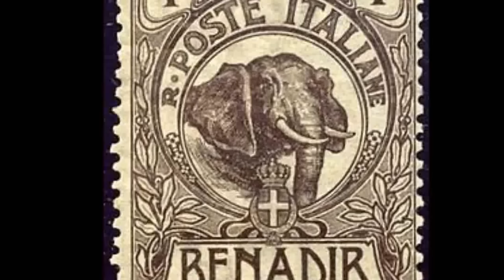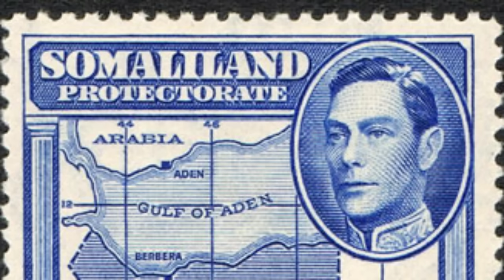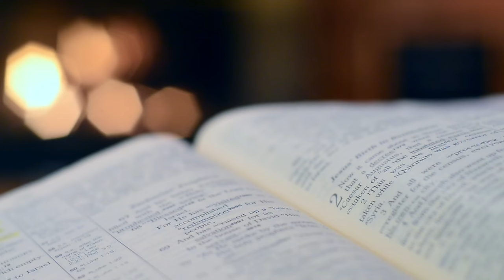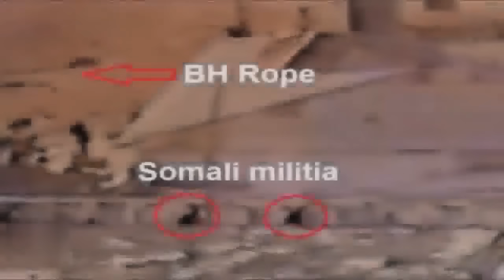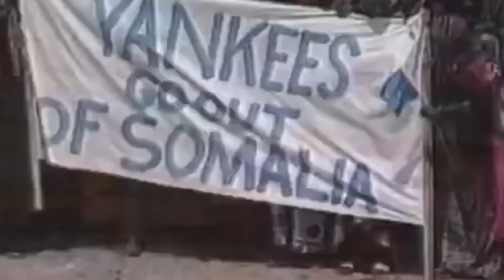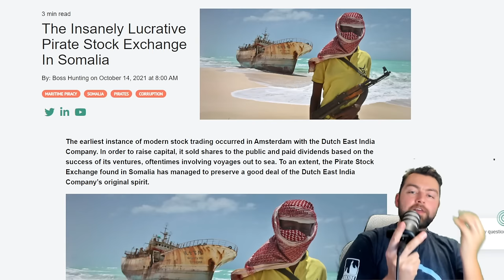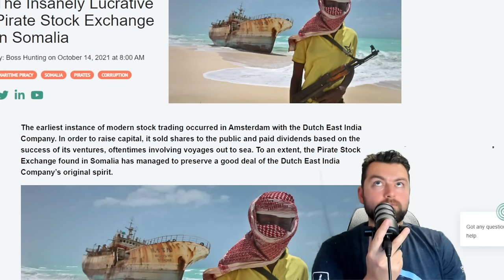Somalia: The Troubled Story of a Failed State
Join us on a journey through the somber events of the Somali Civil War, a conflict that ravaged the country for decades. This video provides an in-depth analysis of the political and social dynamics that led to the collapse of governance in Somalia. Understand the role of warlords, clan rivalries, and foreign intervention in exacerbating the crisis, ultimately leading to state failure.